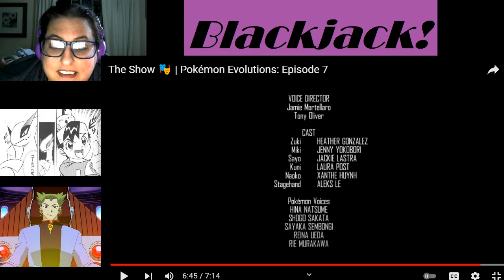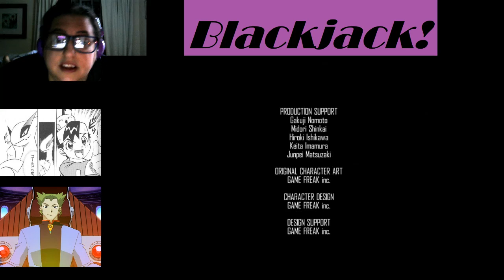Blackjack Reacts to Pokemon Evolutions 7--The Show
I'd love to see a show like this! Honestly I was focused more on the worldbuilding of how they put on a fancy stage production than the legend they're telling.